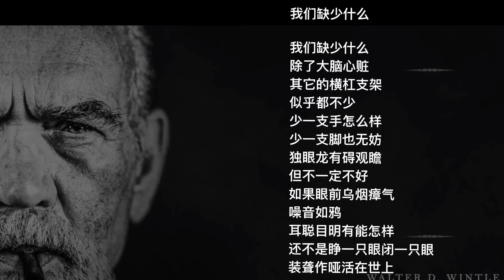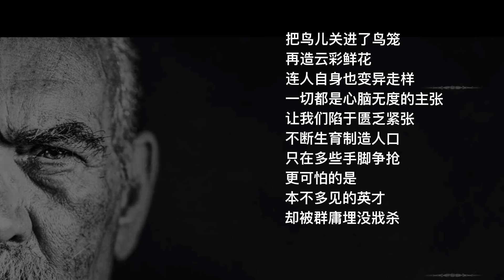中国我说705 我们缺少什么